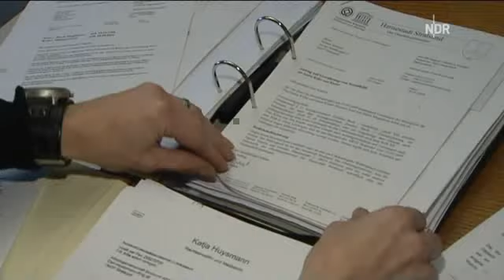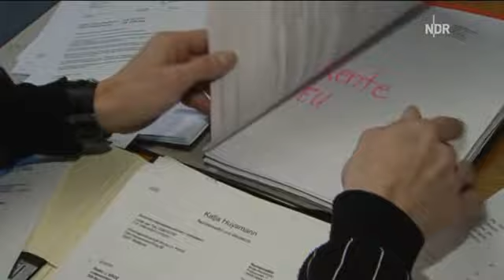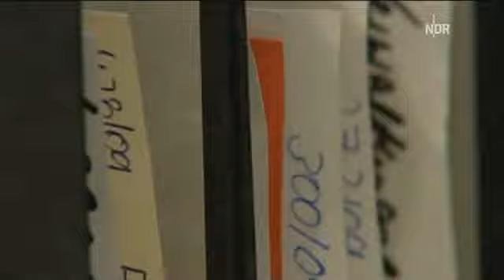ARGE verletzt erneut Grundrechte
Wie die ARGE in Stralsund eine junge Mutter mit zwei Kindern in die Obdachlosigkeit treibt. Die Staatsanwaltschaft ermittelt gegen die ARGE und das Jugendamt wegen Kindeswohlverletzung.